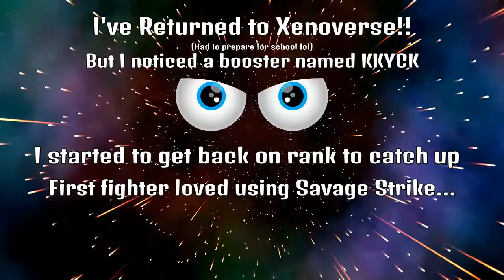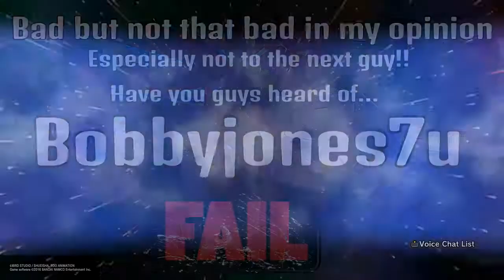I'VE RETURNED!!!!....To nothing different on Ranked... [Dragonball Xenoverse 2]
My bad y'all, school has started for me and that degree is waiting for me!! I'll try for you all to keep these videos up so enjoy my return which honestly...just wow has nothing changed??